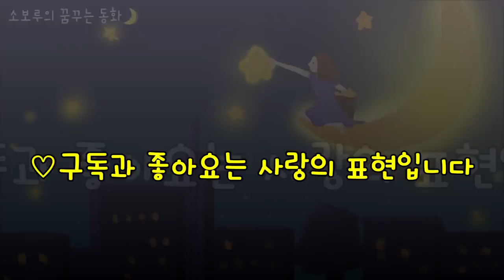[소보루TV] 로빈슨크루소 - 명작동화/수면동화/구연동화/ASMR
지친 하루의 마무리를 위해 잠자리에서 듣는 구연동화,   로빈슨크루소를 준비했답니다.

여러분들의 오늘 하루는 어땠나요? 반복되는 고된 하루에 지치거나 힘이 들진 않았나요?

다음시간에 또 만나요~